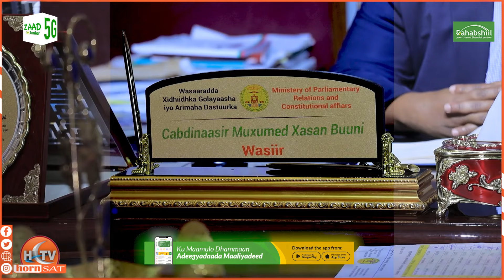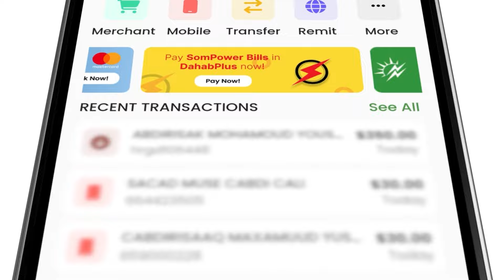Wasiir Buuni oo la dardaarmay masuuliyiinta wasaaradiisa.